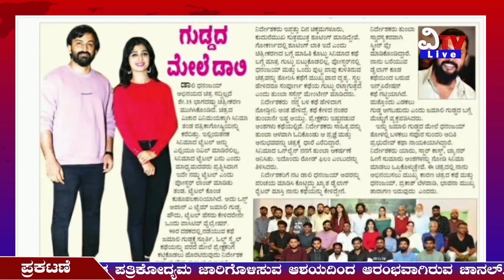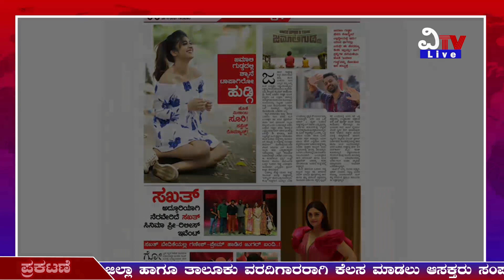ವಿಟಿವಿ ಲೈವ್ ವಾರ್ತೆಗಳು 17-11-22